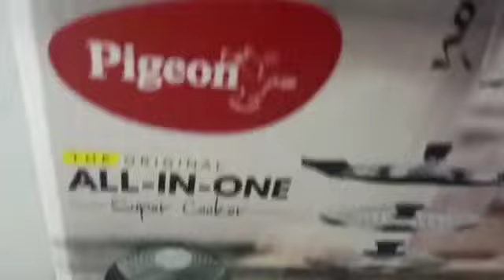pigeon All in One Super Cooker Aluminium with Outer Lid Induction and Gas Stove Compatible 5 Lit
pigeon All in One Super Cooker